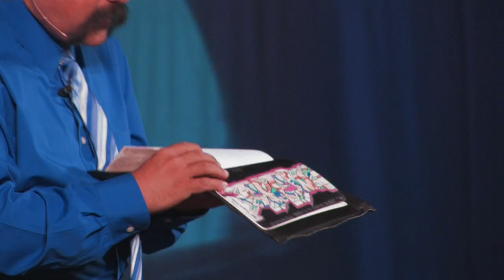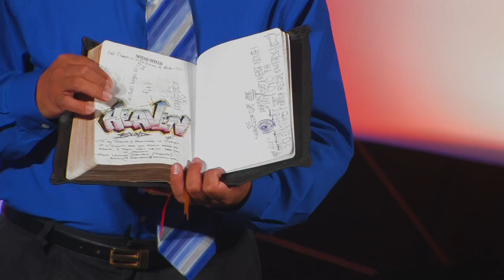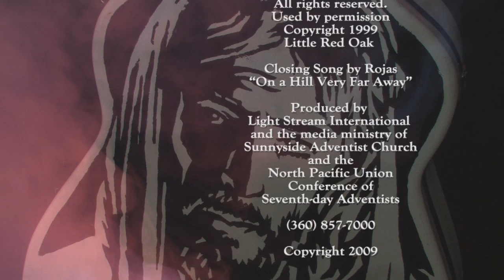"Check HIM Out" 2. Graffiti: Relationships & The Ten Commandments with Jose V. Rojas